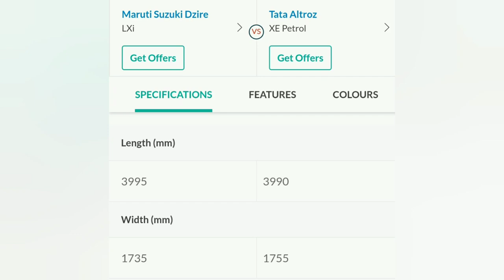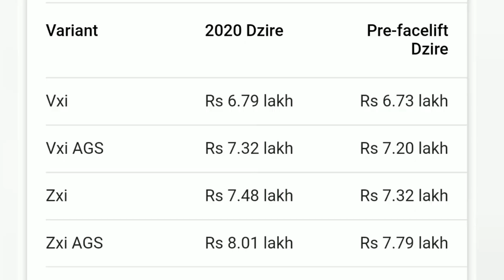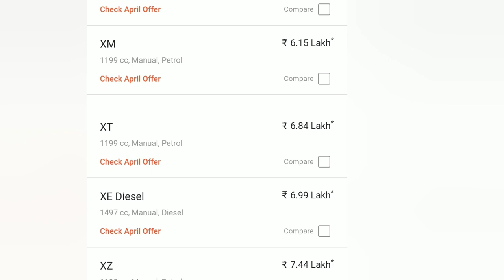Why to buy Altroz over 2020 Dzire | Altroz vs 2020 Dzire Facelift | New Dzire vs Altroz comparison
ये 4 कारण आपको 2020 Dzire की बजाय Altroz खरीदने को मजबूर कर देंगे | Altroz vs 2020 Dzire Facelift

2020dzirevsaltroz